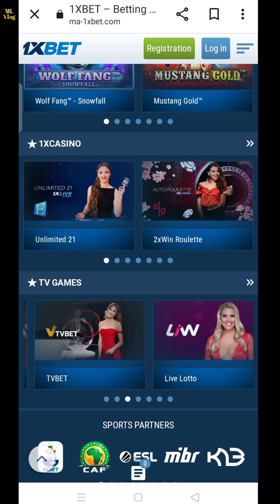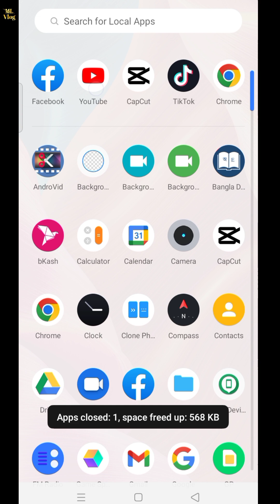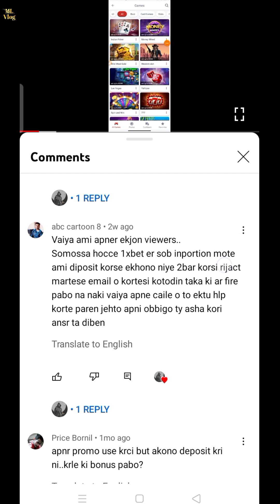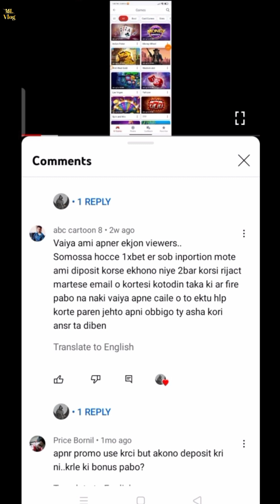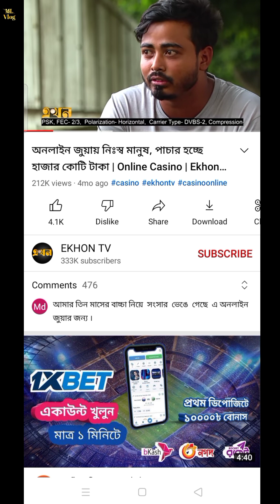1Xbet গেম নিয়ে গুরুত্বপূর্ণ কিছু কথা | 1Xbet online game | অনলাইন জুয়া খেলে প্রতারিত হাজারো মানুষ।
1Xbet গেম নিয়ে গুরুত্বপূর্ণ কিছু কথা | 1Xbet online game | অনলাইন জুয়া খেলে প্রতারিত হচ্ছেন না তো।
Hello viewers "ML Vlog" channel e akhon theke apnara regular Vlog,Comedy,funny food and entertainment related video paben.So apnara regular video dekhte amar channel ta Subscribe korun,Like din, Comment korun and Share kore sathe thakun..Thanks all viewers...